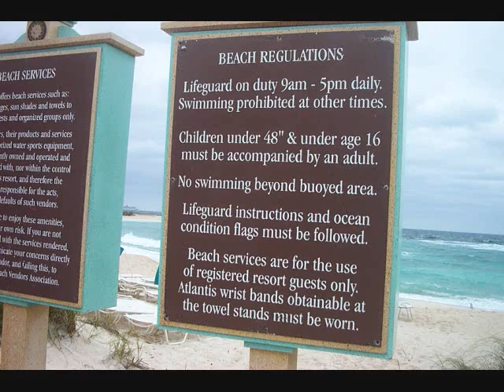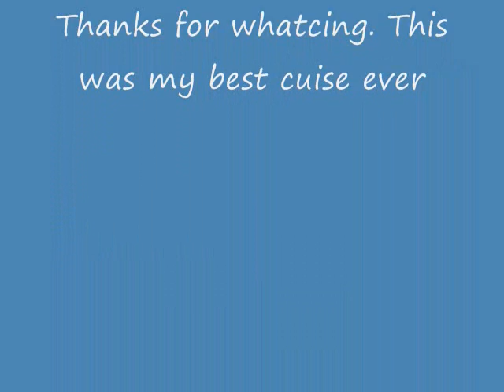Carnival Breeze Jan,27,2013-Feb,2,2013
Of all my six cruises this was the best and I highly recommend Carnival Breeze.